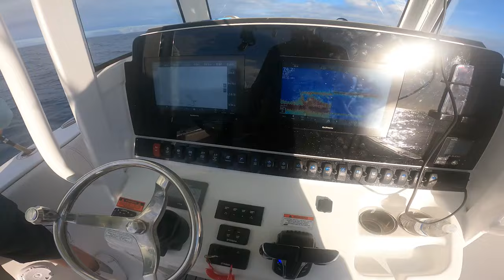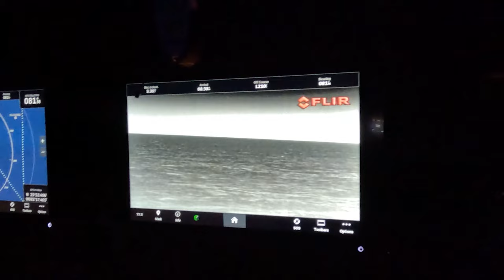I Tossed a LIVE! Bait Over an Old Shipwreck and Caught THIS!...Catch and Cook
In this fishing video, I'm going to show you how to fish live baits on a Gulf wreck for dinner. I'll be using squid and pilchards to catch some mangrove snapper. This is a great way to catch a big fish without having to spend a lot of time out on the water.

This fishing video is perfect for night time fishing. I'll show you how to bait the fish and then take them out to sea. I'll also show you how to cook the mangrove snapper when I catch them. This fishing video is perfect for anyone looking to catch a dinner that's sure to please!

My Favorite Rod & Reel Combo:

Penn Slammer IV Spinning Reel (5500)

Penn Carnage III Jigging Spinning Rod 7" Medium-Heavy 40-80 lb